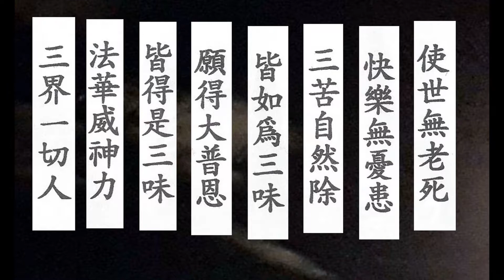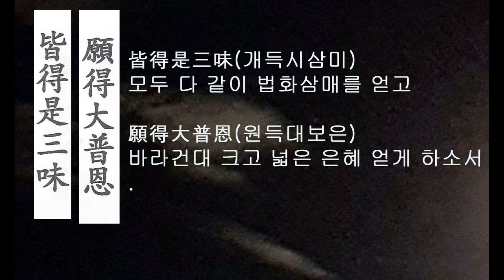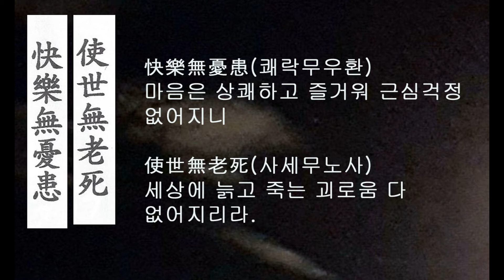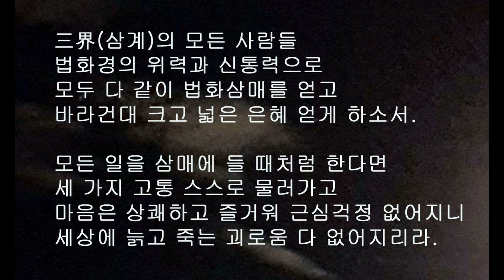구인사 조실 주련. 청남 권영한의 이야기. 천태종 총본산.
한국사찰의 주련 책 저가가 직접 입력. 저자 1931년생.